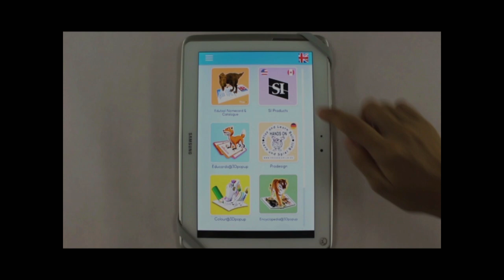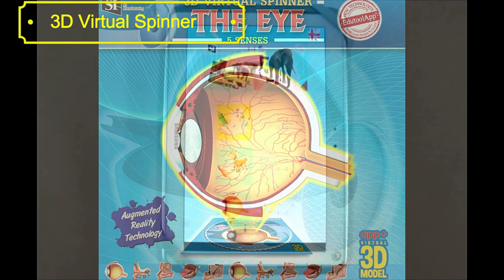Edutool By SI Manufacturing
These products use augmented reality technology to bring students into amazing 3D learning environments. Perfect for individuals or group learning.

Color@3D popups are interactive coloring books. Color inside the black outlined pictures, open the App and point it towards the colored page and watch your masterpiece come alive with animations and sounds! 10 coloring pages per book. There are 6 titles to choose from.

EDUCards bring the topic to life in your hands. Each card contains a detailed photograph on the front and facts on the reverse side to learn more about the topic. When you point your device to the picture on the front of the card you will see it come to life and move! Each set has 10 cards (Alphabet has 26). There are 7 titles to choose from.

3D Virtual Spinners bring complex anatomy models of the 5 senses to life and examine them in detail all in the classroom. It contains facts, dissections and animations to further the students’ knowledge. There are 5 titles to go through all 5 senses.